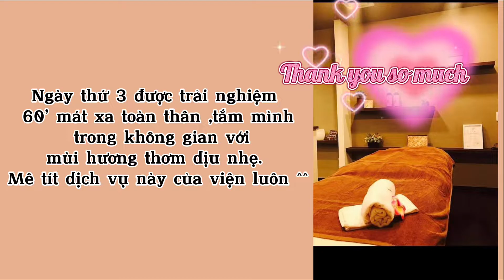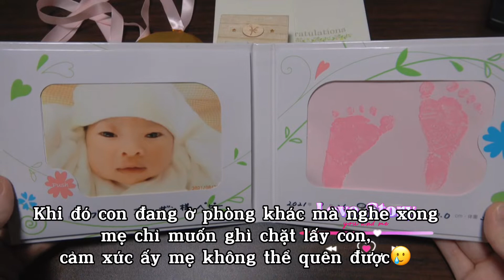[Nhật ký sinh con tại Nhật part 2] Cùng Yuina vui vẻ trải nghiệm 5 ngày nằm viện sau sinh^^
Trong cuộc đời này có 2 điều may mắn nhất với bạn. Thứ nhất là được sinh ra trong gia đình có bố mẹ yêu thương. Và điều may mắn thứ hai chính là lấy được tấm chồng tử tế. Nhưng điều may mắn thứ nhất đã được tạo hóa an bài thì chỉ có điều thứ hai là bạn có thể thay đổi và tự làm chủ được nó. Thế nên đừng mù quáng khi biết rõ người đó ko đủ yêu thương mình mà vẫn tiến tới!!!
Mẹ thật may mắn vì đã được gặp papa , được papa yêu thương để mẹ mãi không cần lớn^^. Cơ mà jo có con rui chắc mẹ phải lớn thui^^.
Cám ơn papa nhiu nhiu. Yêu Papa
Hãy là điều may mắn số 1 của con gái yêu nhé bố mẹ ơi!
Đàn ông dùng hành động để làm lúc nào khiến bạn hạnh phúc hơn. Hãy yêu thương chính mình và sống thật hạnh phúc, phụ nữ nhé!